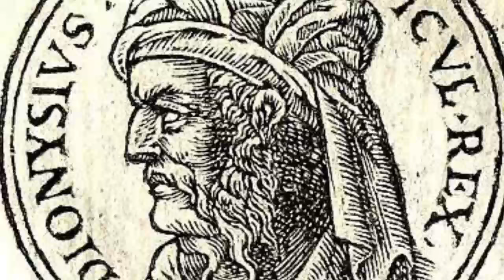Dionysius II of Syracuse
Dionysius the Younger or Dionysius II (c. 397 BC – 343 BC) was a Greek politician who ruled Syracuse, Sicily from 367 BC to 357 BC and again from 346 BC to 344 BC.

He was the son of Dionysius the Elder. When his father died in 367 BC, Dionysius began ruling under the supervision of his uncle, the philosopher Dion. Dion's disapproval of the young Dionysius's lavishly dissolute lifestyle compelled him to invite his teacher Plato to visit Syracuse. Together they attempted to restructure the government to be more moderate, with Dionysius as the archetypal philosopher-king (see the Seventh Letter of Plato).

However, under the influence of opponents of Dion's reforms, Dionysius conspired with the historian Philistus and banished his uncle, taking complete power in 366 BC. Without Dion, Dionysius's rule became increasingly unpopular, as he was mostly incompetent in governing men and commanding soldiers. When Plato appealed for Dion's return, the irritated Dionysius interfered with Dion's property and finances and gave his wife to another man. Before this, Dion's Syracusan estates had financed his peaceful and comfortable life overseas in Athens, but Dionysius's last offence spurred him into action.

Dion formed a small army at Zacynthus and returned to Sicily in 357 BC, much to the delight of the Syracusans. As Dionysius was in Caulonia, Italy at the time, Dion easily took all but Syracuse's island citadel. Dionysius sailed back to Syracuse immediately, and upon his return he attempted attacks from the citadel and tried to negotiate peace treaties. When he was unsuccessful in all attempts, he sailed away to Locri, Italy and left the citadel in the hands of his son Apollocrates.